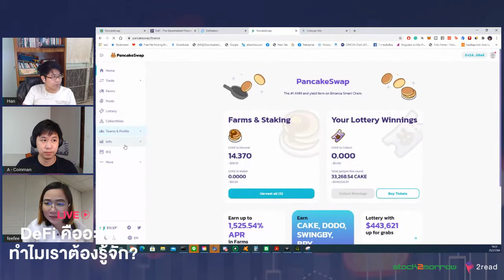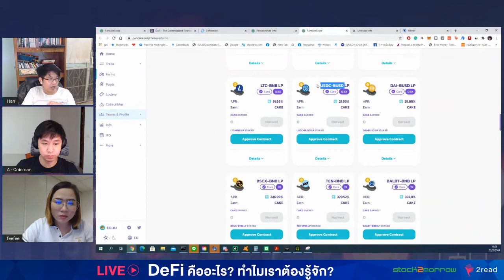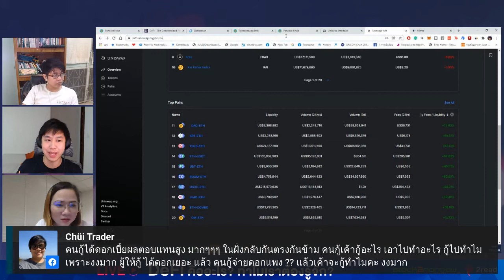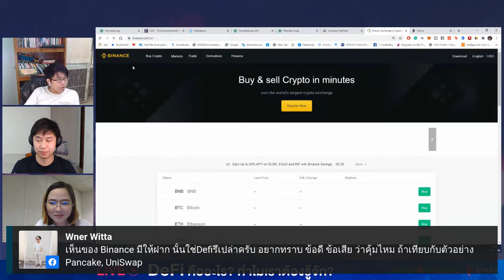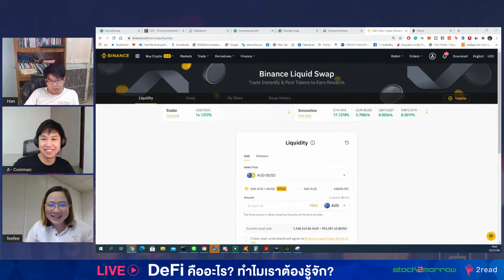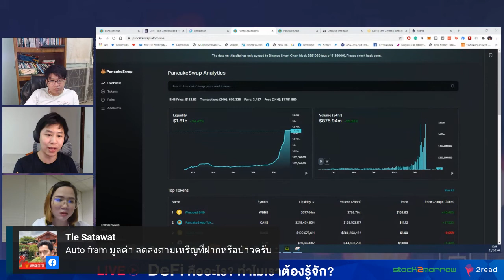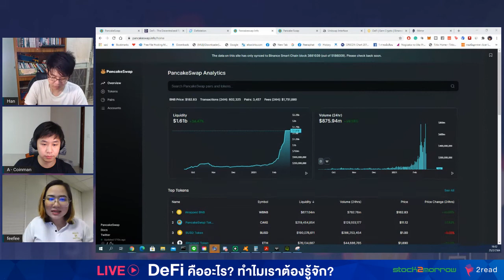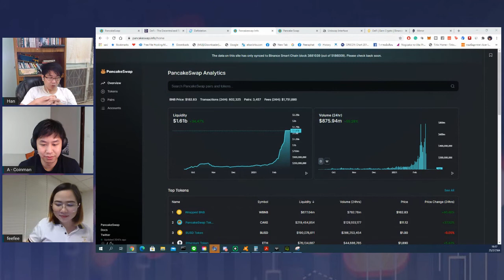[ LIVE ] DeFi คืออะไร? ทำไมเราต้องรู้จัก?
เราอาจจะคุ้นเคยกันแล้วกับ Bitcoin , Crypto หรือ Blockchain
แต่ตอนนี้มีเรื่องใหม่ ที่กำลังเป็นกระแสอย่างมาก นั่นคือ DeFi
แล้ว DeFi คืออะไร? ทำไมฮิตจังช่วงนี้?
จำเป็นแค่ไหนที่เราต้องรู้จักมัน?

มาพูดคุยหาคำตอบถึงความน่าสนใจของ DeFi กัน
ว่านี่จะเป็นแค่กระแส หรือคือความเปลี่ยนแปลงของจริง
อย่างที่เขาบอกกันว่า จะมา disrupt ธนาคาร กับแบงค์ชาติ!!
แล้วพวกเราจะหยิบจับโอกาสอะไรได้บ้างจากเรื่องนี้

Live คุยกันกับคุณ “เอ – อัครเดช เดี่ยวพานิช” จากเพจ Coinman
และ คุณ “หาญ - พีรพัฒน์ หาญคงแก้ว” จากเพจ blockchain review
ในหัวข้อ “DeFi คืออะไร? ทำไมเราต้องรู้จัก?”

มาฟังคำตอบกัน